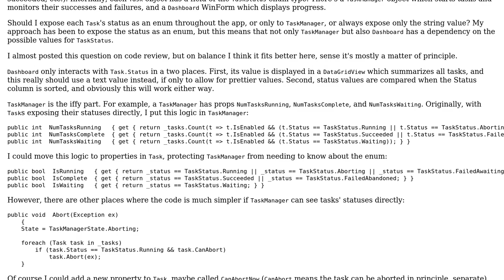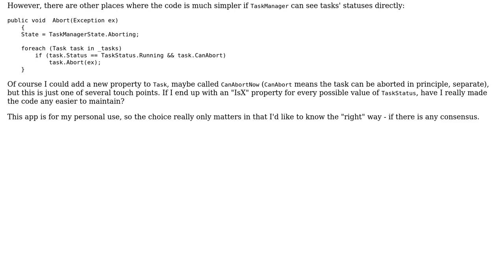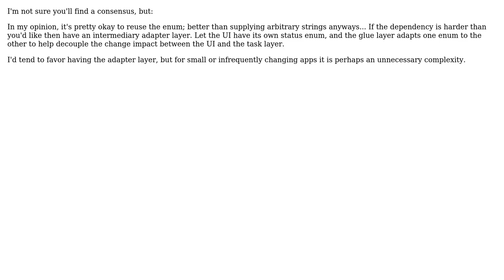Software Engineering: How far should I expose this status enum?